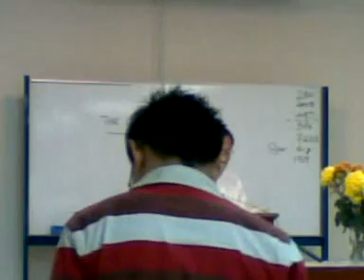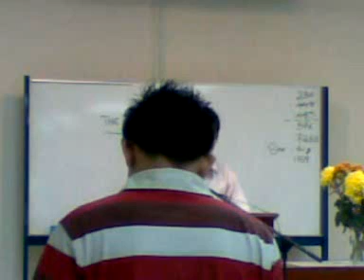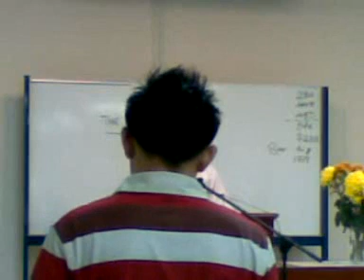Sermon - 5 Oct '08: The Christian Warfare (Part 3)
Preacher: Ting Kong Eyo